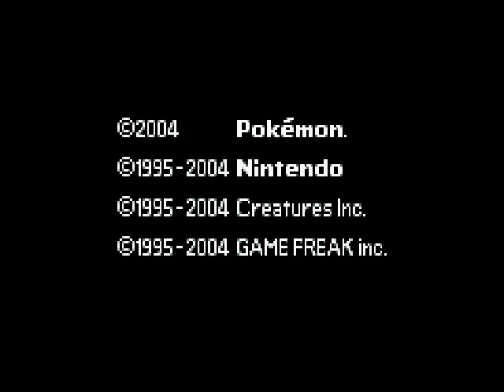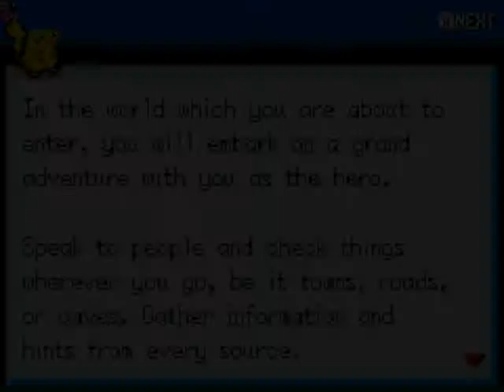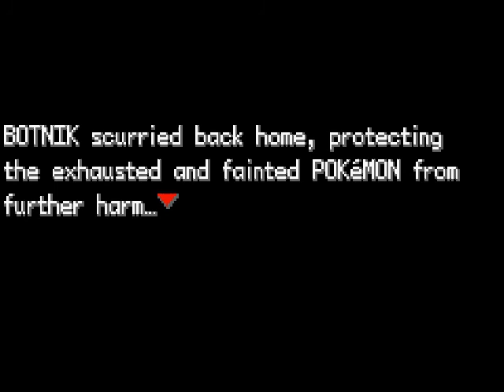Pokemon Dark Rising #1 | GARY IS ACTUALLY NICE WOW